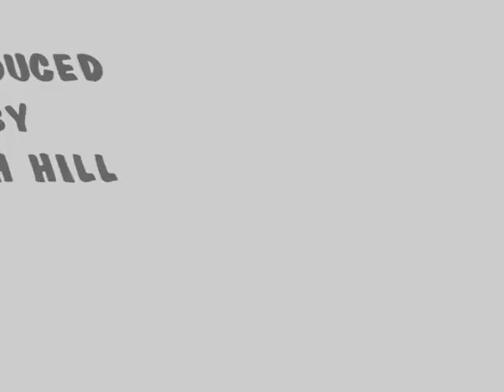LIVE AT THE SPOT TRAILER.wmv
LIVE AT THE SPOT TRAILER-DIRECTED BY COACH HILL-FEATURING MOZART